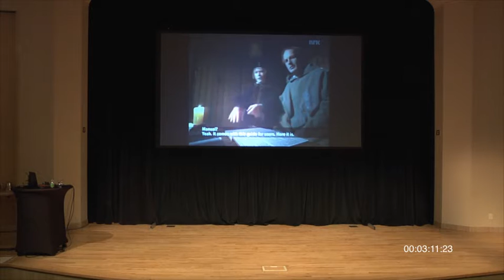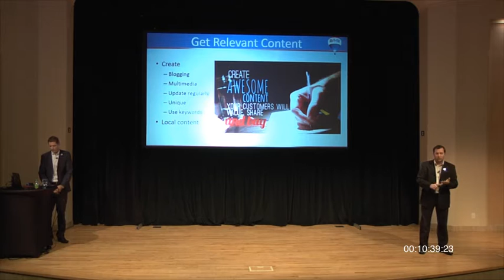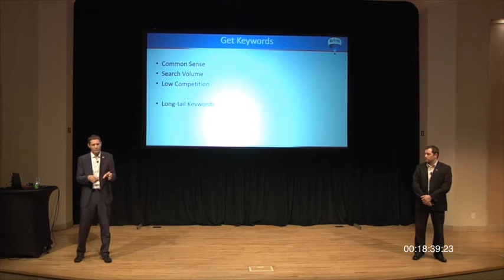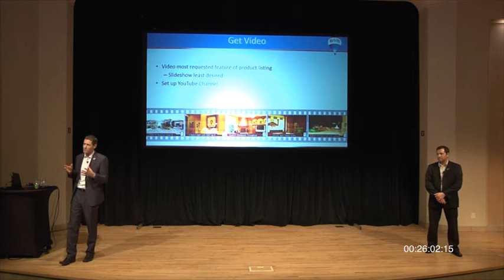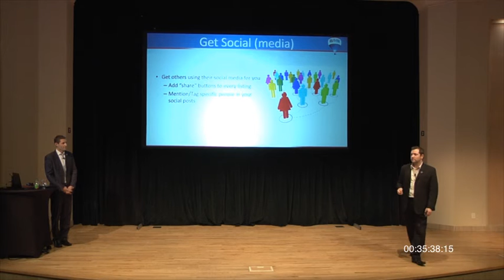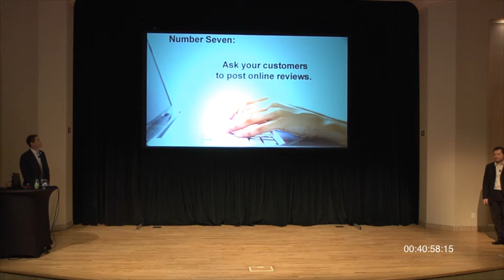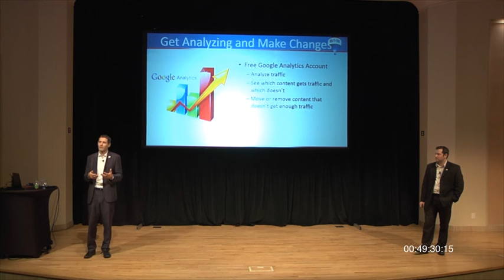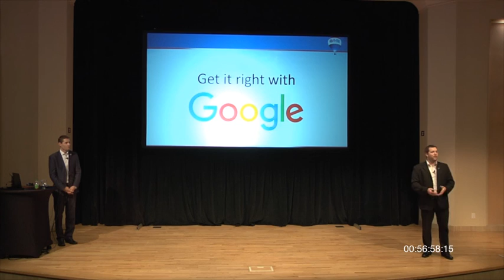Getting it Right with Google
RE/MAX of Western Canada IT Services Manager Noel Nissen and Web Services Training Coordinator Chris Jameson explain steps you can take to help your Google rankings.